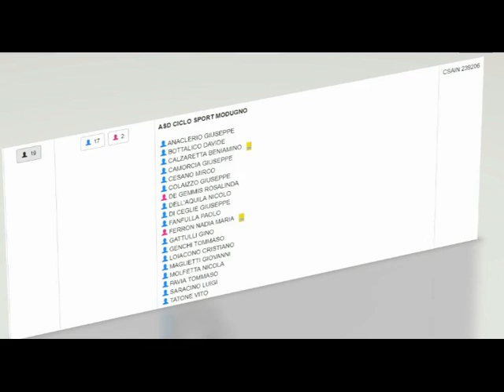Le migliori foto delle Gran Fondo di Carovigno, Ostuni, Alberobello